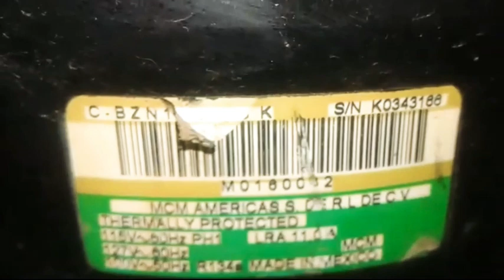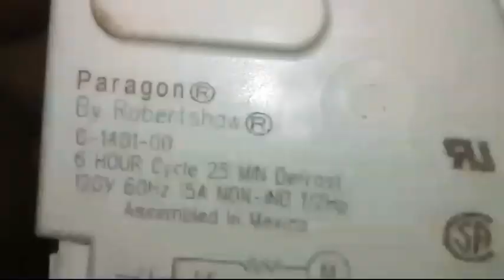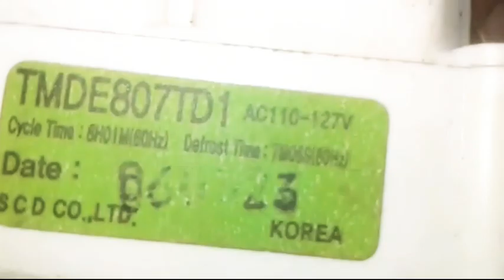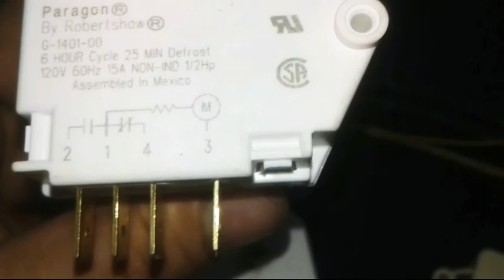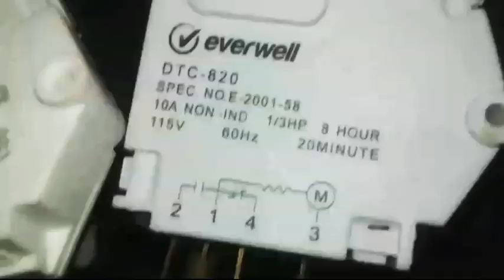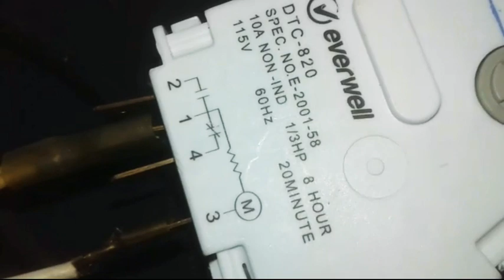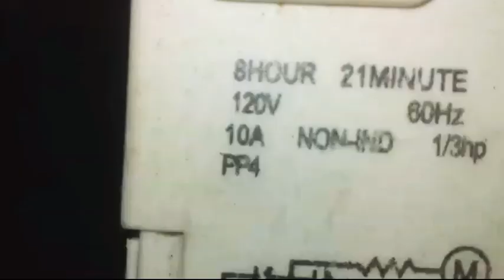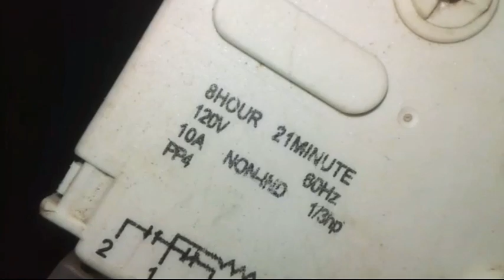¡¡FACIL!! PROBAR TIMER DE NO FROST,SIN HERRAMIENTAS☆☆